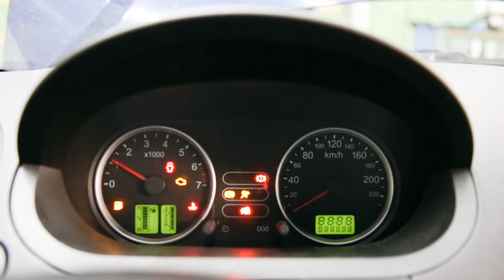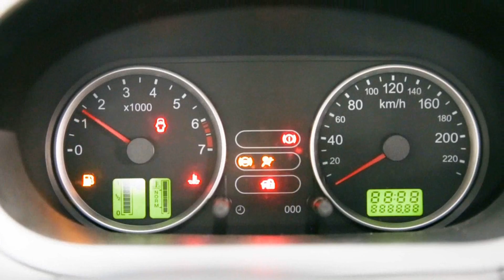[RO] ÎNLOCUIRE SENZOR LAMDBA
Afișează testarea unui încălzitor de senzor Lambda NTK